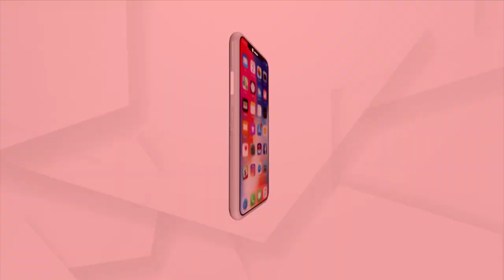Controversy Erupts Over Law Minister Jagannath Sarka's Statement On Ratnabhandar's Key